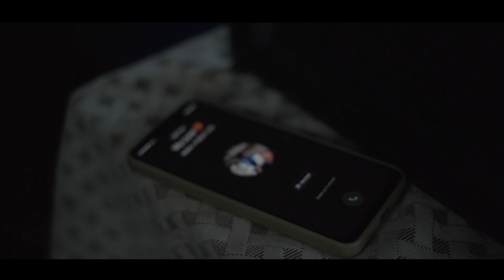Anai Ngia Bam Belo // Official Music Video Zeme Latest Sad Love Song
hii, there is a new zeme love song official video.

song - Anai ngia je bam be lua ge
recording - Jaujam studio

singer -Guangngeube kuame
address -P.Kaukum village

Director -Guangngeube kuame

Actor - Dilungbe Daime
adress -N.Kaukum village

Actress -Ahungle riame
Address - Bamdi (laisong Bagen) village

cinematography & editor
Niangloraing Riame
Adress -Kipeilua village